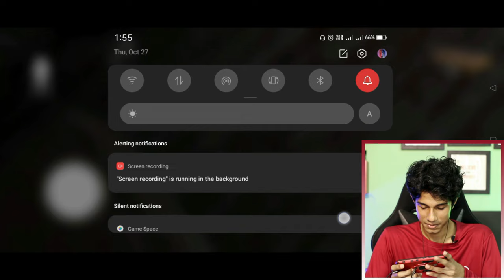GRANNY SCARY GAMEPLAY |Vectorheal